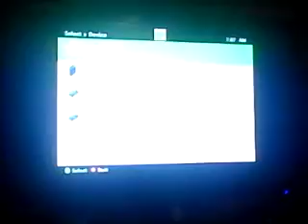Resident evil 6: ep.1 were backkkk!!!